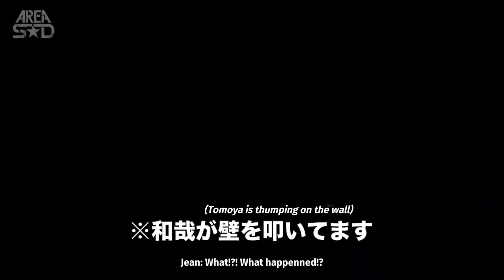[ENG SUB] Jean pulls a prank on Raku! / SUPER★DRAGON (originally an AREA SD exclusive)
Watch Jean pull a prank on SUPER★DRAGON's youngest member, Raku!

[about SUPER★DRAGON]

SUPER★DRAGON is a 9-member Japanese boy band. The members are Reo Shimura, Tsuyoshi Furukawa, Jean Kaito, Hayate Iijima, Sougo Ito, Koki Tanaka, Hyoma Ikeda, Tomoya Matsumura, and Raku Shibazaki. Enjoy the wide variety of genres in their music along with their sharp formation dancing and incredible live performances!

Check out the resources below to get more information about SUPER★DRAGON straight from the source!

[about NINE DRAGONS]

Nine Dragons is a small team of dedicated fans of the Japanese dance rock 'mixture' boy band, SUPER★DRAGON. Our purpose is to bring everyone English translated content of SUPER★DRAGON in hopes of spreading their talent and music all over the world.